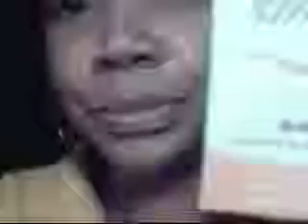SheAlegna Studios...RECYCLING...REUSING...REDUCING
how to multipurpose just about anything. Enjoy.